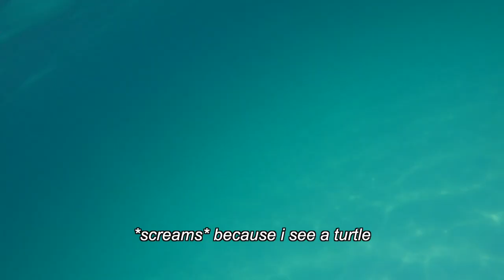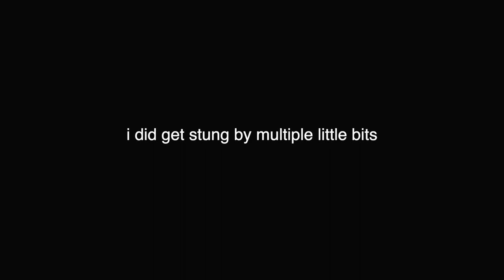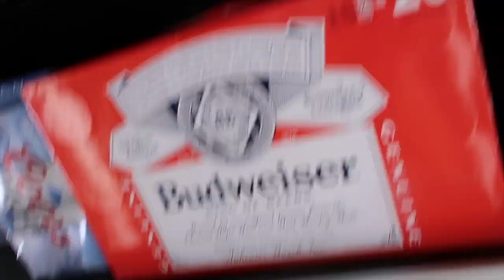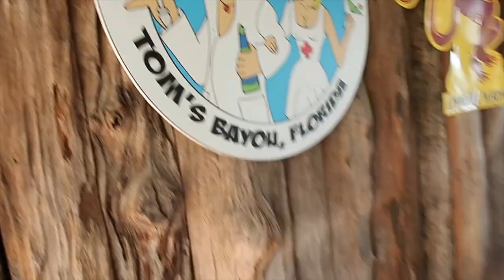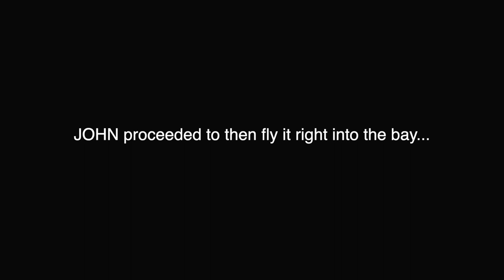I GOT STUNG BY A JELLYFISH AND MY BFS $600 DRONE IS GONE... BEACH FREEDIVING VLOG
Come enjoy the day with thee (me) - Crossing a broken bridge that has been closed for 8 month - getting starbies - jamming out - getting pissed in parking lots - freediving the navarre beach reefs and encountering some ocean wildlife - going to a far far away creek thats clear - and watching my boyfriends dog Mahko embarrass himself

FAQ:
☆age: 23
☆height: 5'4
☆location: Pensacola, Florida
☆camera: Canon g7x Mark ll
☆editing software: final cut pro x